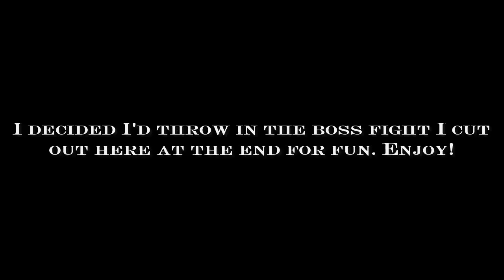Let's Play Radiant Historia -- Episode 15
Forgetting how to navigate the time stream aside, some side content and plot progression are had!